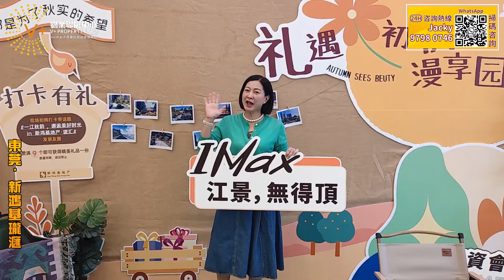【東莞 | 新鴻基瓏滙】新鴻基東莞豪宅 現樓 | chill 靚江景筍盤 | 高鐵西九龍70分鐘直達 | 69㎡低至￥100萬出頭 | 大灣區置業 東莞樓盤 新鴻基瓏滙 | V+物業聯展中心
【新鴻基瓏滙】
基礎資訊：
占地面積：約18萬㎡
建築面積：約56萬㎡
規劃：住宅分4期開發，約3700戶
容積率：約2.4
綠化率：約36%
物業公司：康業物管
物業費：2.60元/㎡·月
物業類別：普通住宅,洋房
建築類別：板塔結合 高層 超高層
裝修狀況：毛坯
產權年限：洋房:70年
樓盤地址：方正東路東南側臨江地段

🏠想了解更多大灣區資訊，歡迎致電V+各門店銷售顧問：
📲【V+荔枝角總部】：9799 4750
地址：香港九龍荔枝角長沙灣道932號興迅廣場9樓C室
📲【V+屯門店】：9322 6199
地址：香港新界屯門市中心栢麗廣場2305室
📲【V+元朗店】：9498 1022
地址：香港新界元朗青山公路99-109號元朗貿易中心13樓02室
📲【V+天水圍店】：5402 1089
地址：香港新界天水圍天瑞路71-77號天澤邨天澤商場2樓203號鋪
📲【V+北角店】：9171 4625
地址：香港北角英皇道255號國都廣場2/F樓215號鋪
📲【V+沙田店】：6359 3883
地址：香港新界沙田沙田車站圍一號連城廣場7樓725號鋪
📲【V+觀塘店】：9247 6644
地址：香港九龍觀塘成業街7號寧晉中心18/F B02室
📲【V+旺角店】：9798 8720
地址：香港九龍旺角彌敦道625號雅蘭中心二期704-706室
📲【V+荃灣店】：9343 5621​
地址：香港新界荃灣南豐中心商場618B
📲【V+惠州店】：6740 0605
地址：惠州市惠東縣十里銀灘海逸灣三期3號樓1號地鋪​
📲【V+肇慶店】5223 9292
地址：肇慶市鼎湖區鼎湖大道時代年華16棟2卡商鋪
📲【V+中山店】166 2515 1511
​地址：中山西區港隆南路16號時代美宸17棟6卡商鋪
💖如果您想實地考察項目，歡迎致電V+睇樓團專線：
📲广（南沙）佛肇熱線: 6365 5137
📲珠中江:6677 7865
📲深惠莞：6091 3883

💖專人帶團 | 專車接送 | 行程輕鬆 | 精選筍盤 | 獨家特惠 | 一條龍專業服務